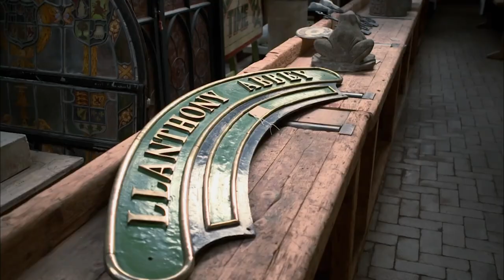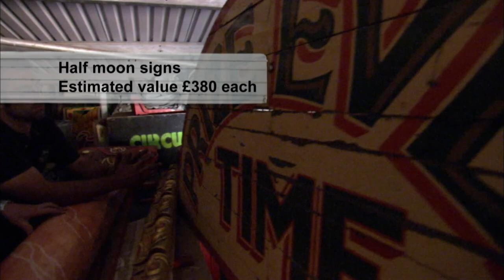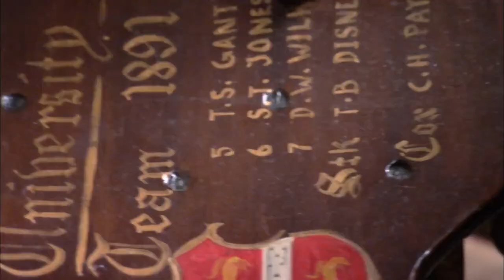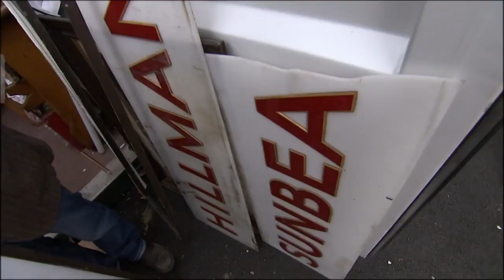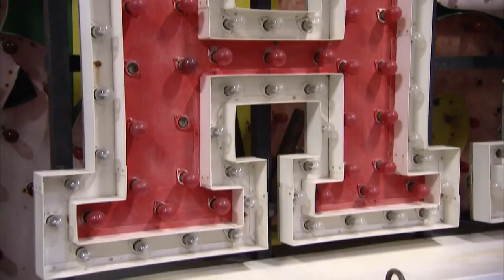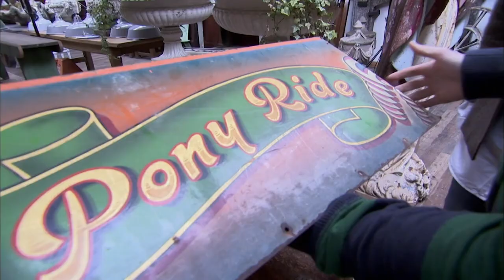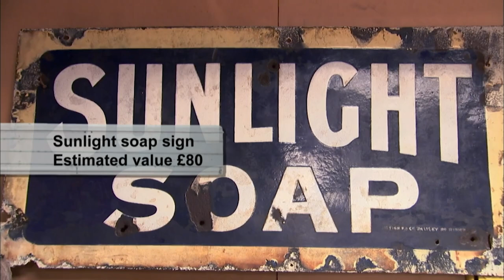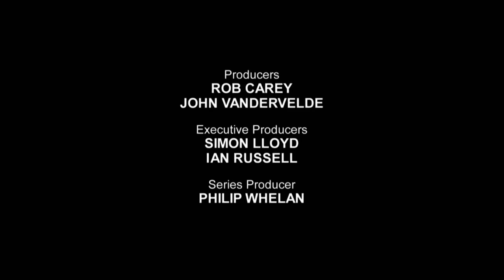Inside The Largest Traveling Vintage Funfair In The World | Salvage Hunters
With sales manager Mark along for his first-ever buying expedition, Drew gets unprecedented access to the largest traveling vintage funfair in the world. The guys visit a Windsor pub where everything is for sale. Featuring British kitsch at its finest, the hangar-size illuminations depot in Blackpool is jam-packed with unlikely pieces of pop art. Apart from the biggest collection of tractors in Scotland, Davie's Aberdeen property boasts a mammoth marine artifact that's certain to fetch a monumental price.

From: Salvage Hunters Series 01 Episode 02